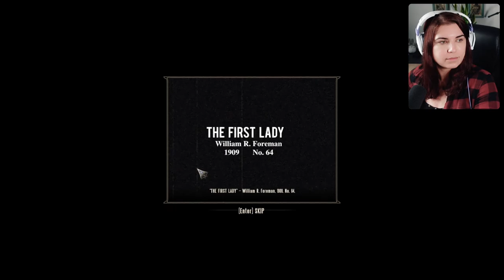Daisy, no! - First Time Playing Bioshock Infinite l Pt.4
Um, well, things took a turn. Are we stepping through existing realities, or are we making them?